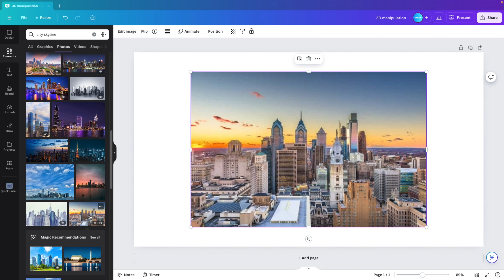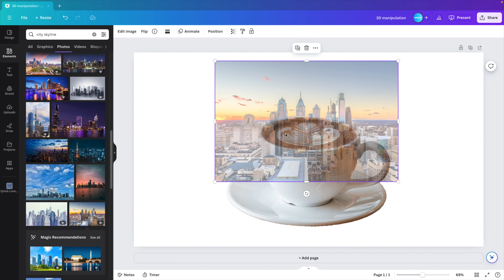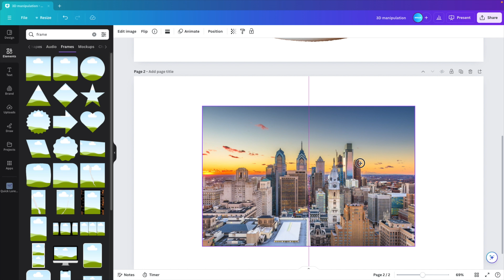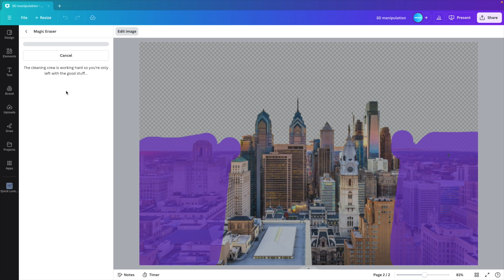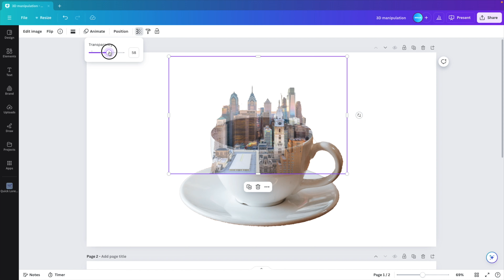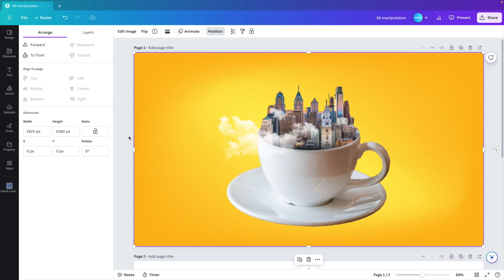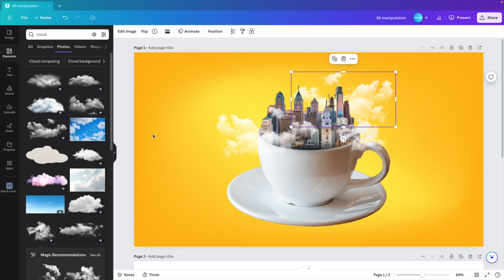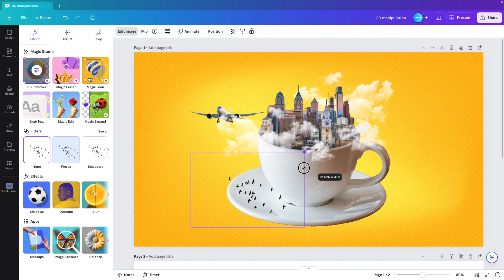Photo Manipulation in Canva - How to Add a City in a Cup EASY Tutorial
Did you know you can make realistic photo manipulations in Canva? This is how you add a city skyline to a coffee cup!

Templates & downloads

Our channels

PowerPoint Tutorials @SlideSkills
Canva Tutorials @DesignBySander

Timestamps
00:00 - 00:10 Introduction
00:10 - 01:24 Adding the City to the Cup
01:24 - 04:42 Adding a shadow
04:42 - 05:24 Adding clouds & Background
05:24 - 06:17 Airplane & birds
06:17 - 07:16 Adding the Sun
07:16 - 07:40 Final result